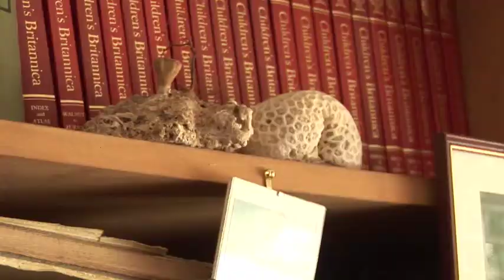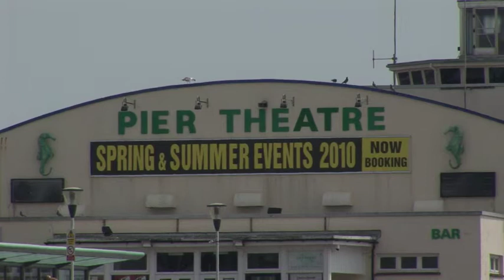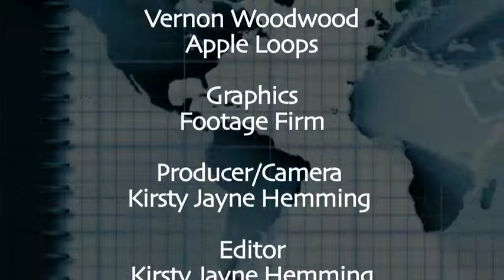The Arrivals 12: Leila Bassiouni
Episode 12 of the Arrivals project: Leila Bassiouni